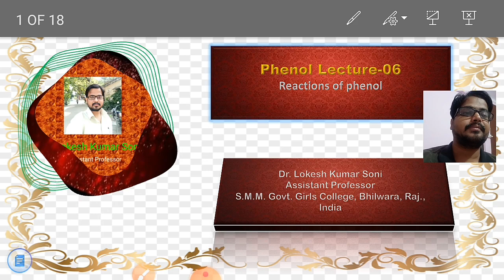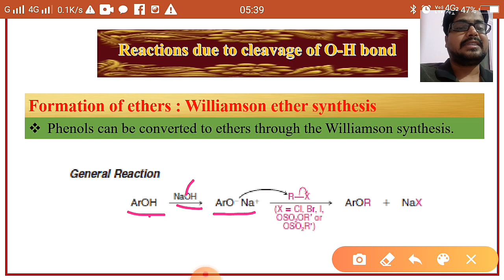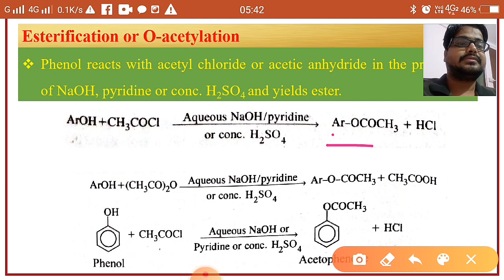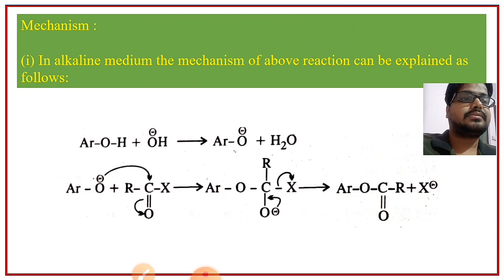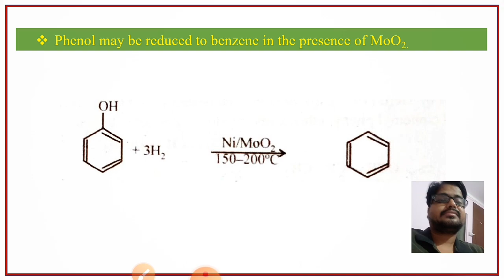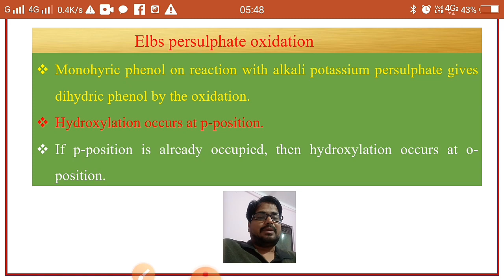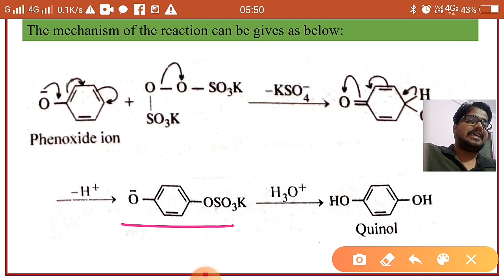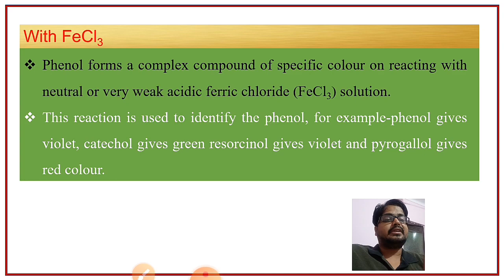Chemical reactions of phenol (phenol lecture -06)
In this video, we will learn the chemical reaction of phenol in which O-H bond breaks and reactions in which C-OH bond breaks.